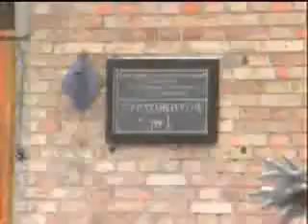Pegadinha - um cara na panela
Muito engraçado. Mais uma daquelas pegadinhas que aparecem na TV.
Nessa, um cara é colocado dentro de um fogão e a cabeça sai dentro de uma panela. As pessoas acordam e vão verificar o que tem sendo preparado na cozinha. Muito divertido!